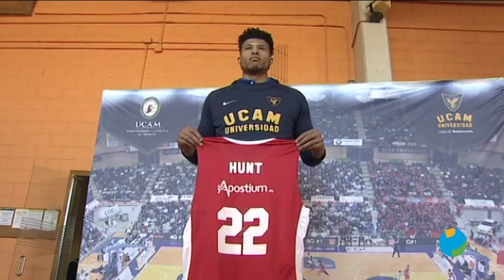26/04/2019 Popular Deportivo Diario